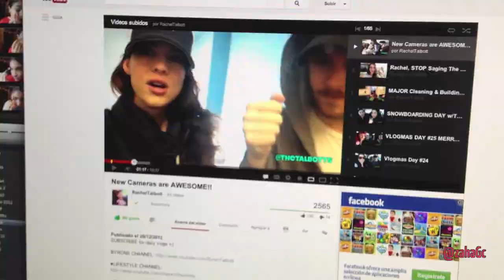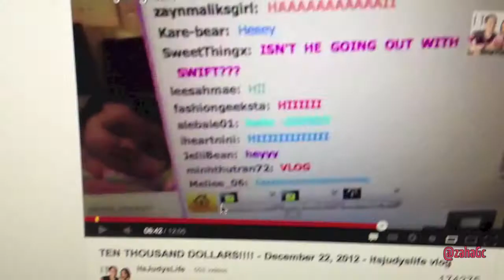[EMRDZ] Vlogspedida 2012 - 2 días...